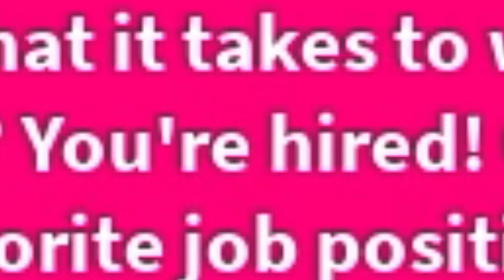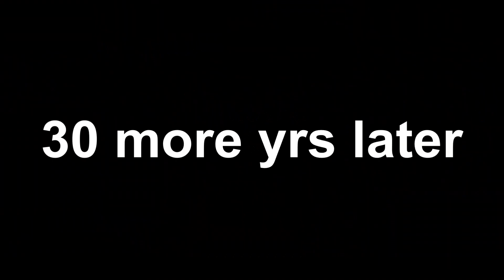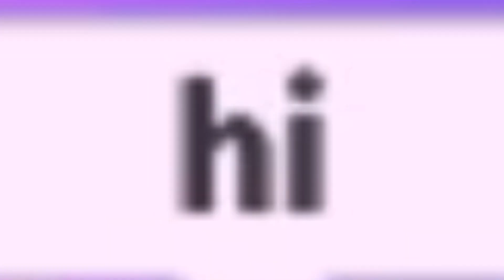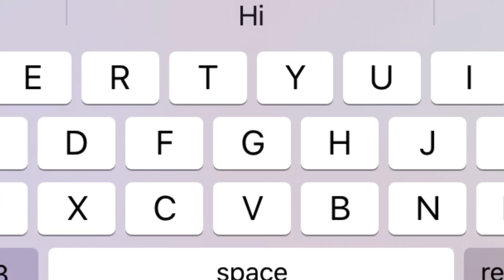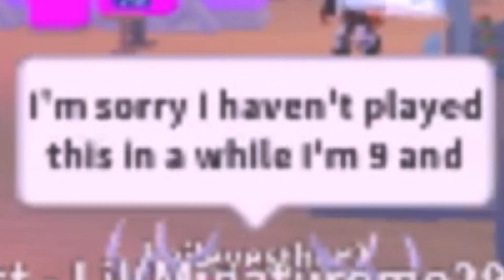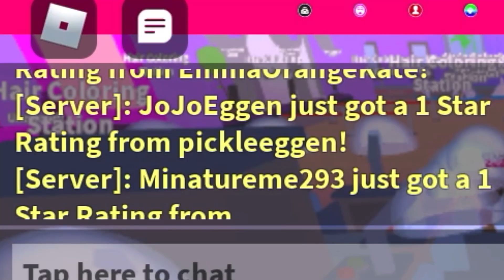I gave bad makeovers to people (they were not happy)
ugh tired of LOOKING UGLY??? do u not have beautiful hair becuz...u dont wash them idk? do u have a bad habit of picking bad clothes?? well all this is me SO I THINK ITS THE BEST TIME TO GO TO A SALON!!!

READY TO GET A MAKEOVER AT THIS ROBLOX “STYLZ SALON (salad)” EVER WANTED TO HAVE HAIR THAT DAZZLES?? GOT THAT!! WANT CLOTHES THAT POP?? GOT THAT!! WANT TO RELAX IN WARM SAUNAS AND BATH?? GOT ALL THAT!! WHAT R U WAITING FOR COME IN!! o wait u saw the yelp review...well um i may have made people angry in this salon BUT ITS STILL NICE TRUST ME!!!

what may i help u with on this lovely day? maybe getting started with the hair or maybe new clothing?? whatever it is i am STYLIST CENTI!! would u get a makeover from me...